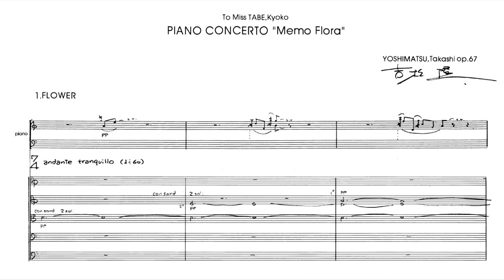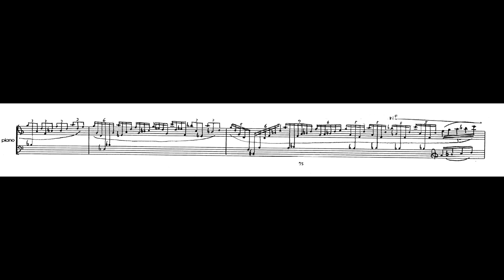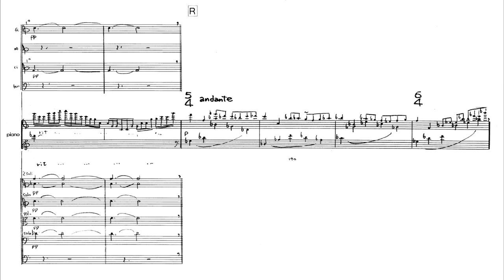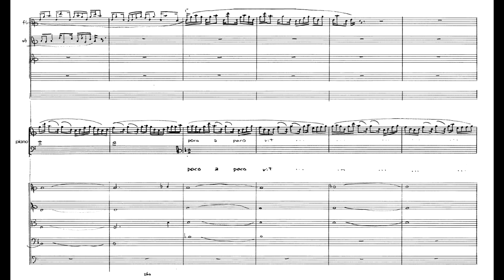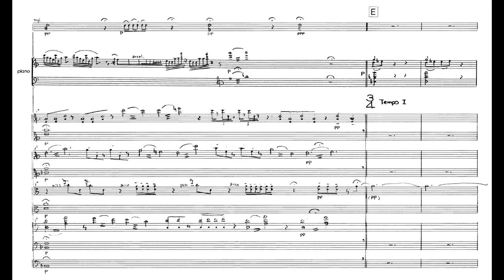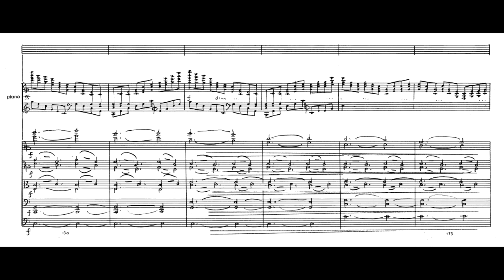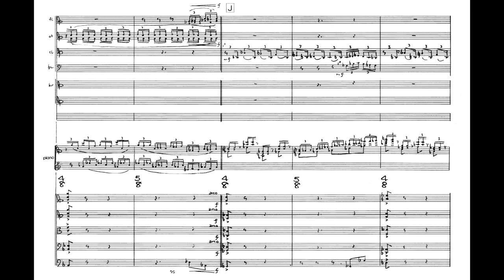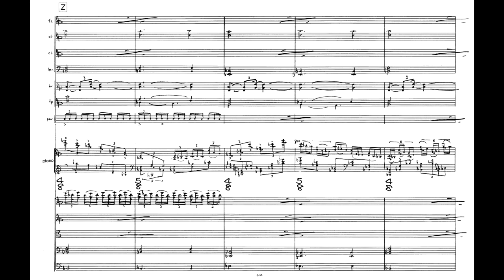Takashi Yoshimatsu - Piano Concerto 'Memo Flora' Op.67 (w/sheet)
Played by Japan philharmonic orchestra conducted by Sachio Fujioka

Written as a Memorandum on flowers, this concerto for piano consists of three movements: Flower, Petals and Bloom, that are, respectively, fast, slow and fast.

The Words Memo Flora were written by the poet Kenji Miyazawa on the cover of a notebook that contained notes for a diagram of the placement of flowers (melody) in a flowerbed (score).

1. Flower - An Allegro in a pseudo-sonata form celebrating flowers blooming quietly in a spring field against a background of shifting colors. As the texture of birds, described by the woodwind draws close by, the piano sweeps through a spring storm and into a blue sky.

2. Petals - A light Andante, like flower petals floating on the water. A faint song on the quietly flowing water appears and disappears like a dream of long ago.

3. Bloom - The finale, in which spring speed away from the spring field, in full bloom. A 4/8 and 5/8 rondo that dashes lightly into the distance.

Movements:
0:00 - Instrumentation
0:02 - 1. Flower
14:25 - 2. Petals
25:08 - 3. Bloom